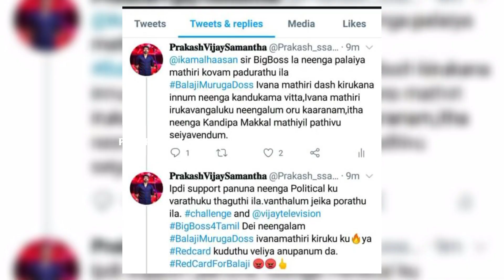Red Card for Bala | Biggboss Season 4 | Kamal Haasan | AIR TAMIZHA